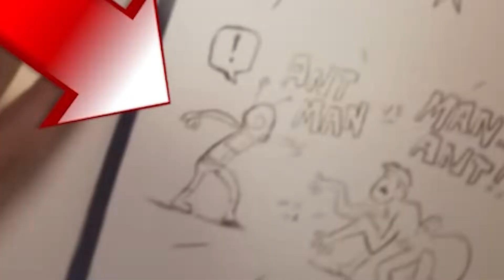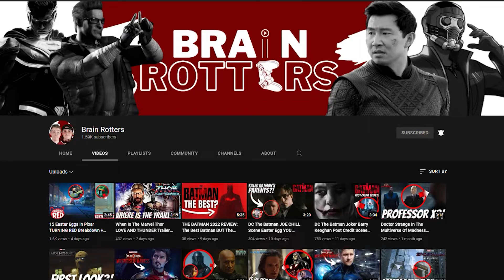Ms Marvel Trailer Breakdown + Avengers Captain Marvel Easter Eggs & New Powers FIRST LOOK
So, the new Ms Marvel trailer has come out and we got everything to talk about, especially the Captain Marvel 2 easter eggs. Let’s get into it.

So, first thing’s first, one of my favorite easter eggs is definitely the reference to antman in here, except if you take a closer look at this one, he’s wearing his comic accurate suit - this easter egg in particular combined with the wasp, valkyrie and captain marvel shirt does further confirm they are adapting her love of the avengers and superheroes from the comics
This is Zoe Zimmer, she is the school bully in the comics, and here she is adapted all the same.
This guy here is Bruno Carelli who knows Ms Marvel is Khamala Khan and would cover for her when she needed to go do superheroing - he also is a genius so we might see that come into play a few times
This guy is Kamran from the comics, after being exposed to terrigen mist, he did get his biokinetic charges - he is a bad guy who used the interest that khamala had in him against her, so watch out for him
So, they are changing her powers! She won’t have the the abilities to stretch anymore, simply to fabricate and produce energy instead from these guantlets. My guess is the change of powers comes from wanting to differentiate from Mr Fantastic who is being introduced into the MCU very soon- one of my favorite shots from the trailer is we see Ms Marvel using her powers to create massive hands going to ground pound someone or something
The poster of captain marvel in khamala khan’s bedroom is ripped straight from the mighty captain marvel comic cover
On khamala’s wall here you can see the comic accurate lightning bolt that would inspire the symbol that goes on her chest
Circle Q is the convenience store that is getting blown up. It’s also the same convenience store from the ms marvel comics that bruno works at and is Ms Marvel’s hideout- I’m guessing the following scene here takes place in the back of the store
The government organization in this show is not SWORD, it’s actually an organization called NICE - N - I - C - E. Not a lot is known about NICE, only that they are equivalent to SWORD or shield- it looks like later we see them fighting Ms Marvel, so they will be the antagonists for the show or one of them at the least.
Later in the trailer, we get our first look at Red Dagger who is a hero from the marvel comics, but might be a villain as he’s fighting Khamala Khan - I think it’s likely he will start off as a villain and then find common ground with Khamala as the series goes on and as such, the shots we see of Kamala with the comic accurate scarf are only by herself, so my thoughts are that Red Dagger will die a hero by the end of the season and she’ll wear his red bandana which is as long as a scarf in the comics, as her scarf to honour him
This shot here does recreate the comic accurate cover for Ms. Marvel
Otherwise, the series will likely end on a note that leads into the Marvels movie which is Captain Marvel 2. I think it would be really crazy to see Captain Marvel in the post credit scene, but I think it’s more likely that we will see Monica Rambeau come and collect Ms Marvel to join her at SWORD and set both those characters in place for their roles in The Marvels movie